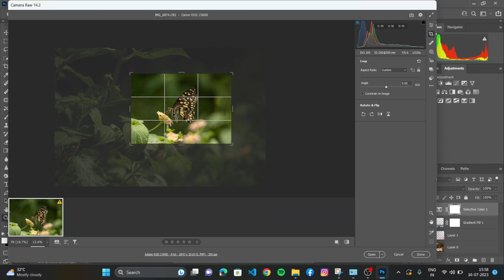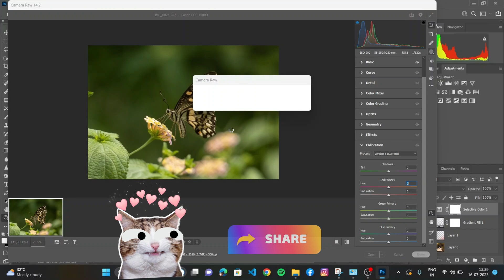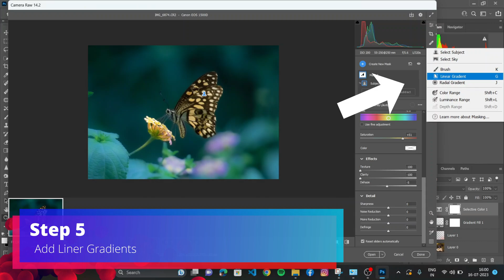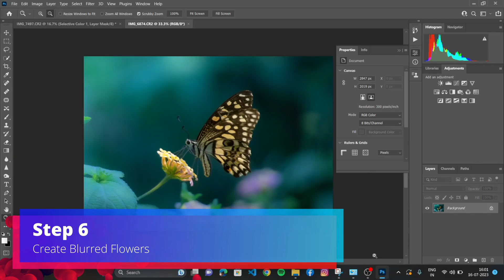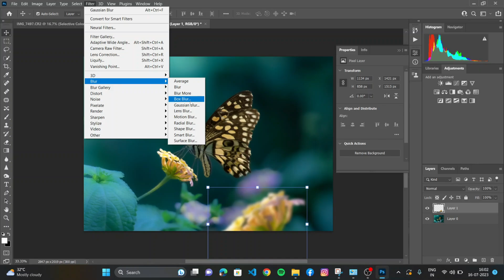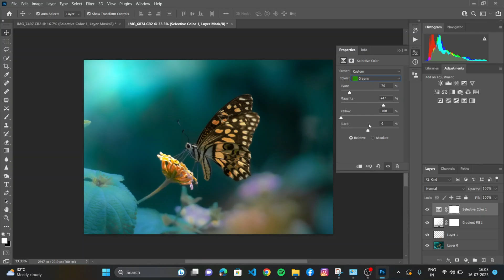Create Fantasy Dark Blue Color Grading in Macro & Insect Photography | Photoshop editing tutorial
Learn Dreamy, Magical Blue color toning in photoshop for insect and nature photography. Enhance your macro photography editing by following  this Enchanting Photoshop Tutorial on color grading. In this captivating tutorial, we will take you on a mesmerizing journey through dreamy blue color tones on butterfly and other insects and teach you how to create magical fantasy effects for your macro and nature photographs using Photoshop. Are you an aspiring photographer fascinated by the enchanting beauty of the natural world? Are you eager to add an ethereal touch to your images? Look no further! In this step-by-step tutorial, we will unveil the secrets behind creating captivating and otherworldly visuals that evoke a sense of wonder and awe. Harnessing the power of Photoshop, we will guide you through various techniques curated specifically for macro and nature photography.